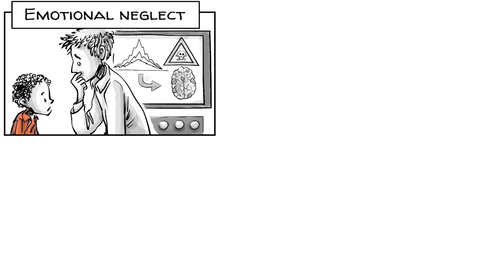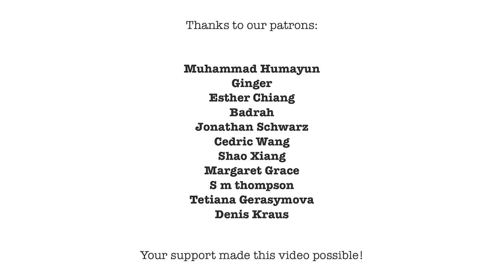Neglect- The Lives of the Forgotten Children From Universe Inside Me Collections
Children who experience physical, cognitive or emotional neglect, often face anxiety. As a result, their body produces stress hormones. If this happens a lot, these hormones become toxic for their developing brain, which then later can repress emotional and cognitive well-being for life.

TREATMENTS
If a child is used to suppressing their emotions, because of neglect, it may be difficult to recognize and experience them in a healthy way. Therapists and mental health professionals can help both children and adults learn to identify, accept, and express their emotions in a healthful manner. These treatment options include:
1. Cognitive behavior therapy (CBT): CBT aims to explain to you what's going on inside your brain and how to cope with irrational feelings or fears.
2. The Hoffman Process: This 7-8 day's guided process, designed to bring participants back into their childhood to reconnect with their parents and make peace.
3. Family therapy: If a child is being emotionally neglected at home, family therapy can help both the parents and the child.
4. Parenting classes: Parents who neglect their child’s emotional needs could benefit from parenting classes.
5. Psychoanalysis: The aim of psychoanalysis therapy is to release repressed emotions and experiences, i.e., make the unconscious conscious.
Script: Jonas Koblin and Wave Vasiksiri
Artist: Pascal Gaggelli
Voice: Matt Abbott
Coloring: Nalin
Editing: Peera Lertsukittipongsa
Creative Design: Selina Bador
Production: Bianka
Proofreading: Susan
Sound Design: Miguel Ojeda

CHAPTERS
00:00 Neglect Theory
00:40 Daniel Rucareanu's story
01:33 Cognitive Neglect
02:29 Physical Neglect
03:10 Emotional Neglect
05:10 Ending